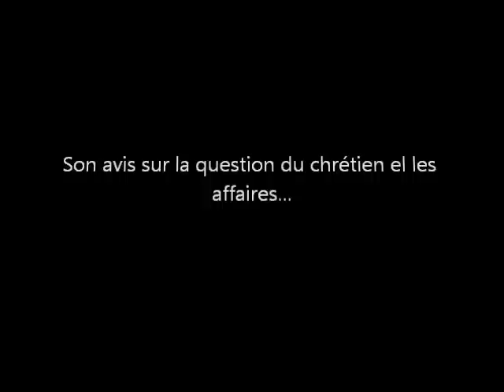Interview avec le Rév Raoul Wafo - Trailer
Bande Annonce Première Partie de l'interview avec le Rév Raoul Wafo Président Fondateur de "Wafo Ministries"